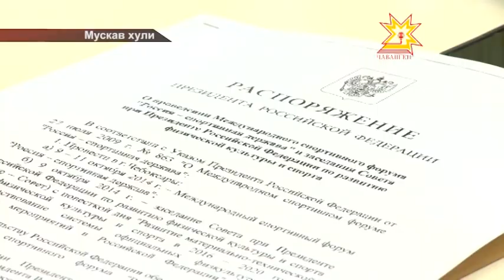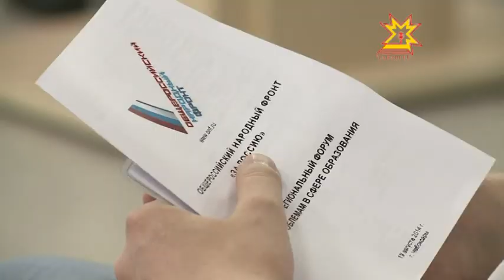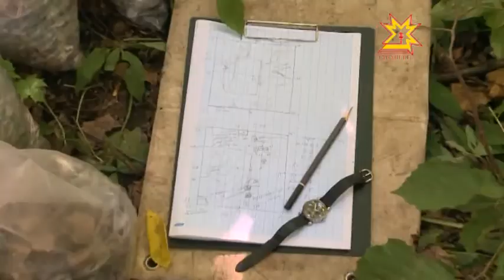Республика 19.08.2014 на чувашском